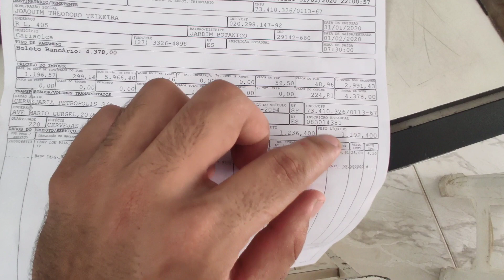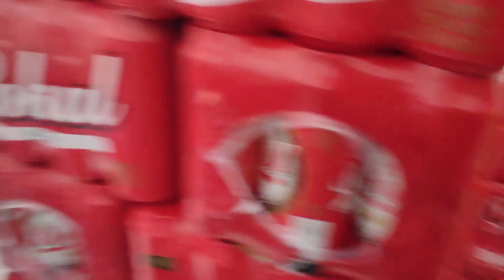Chegou mercadoria | + de 10.000,00 em Cerveja | Depósito de bebidas